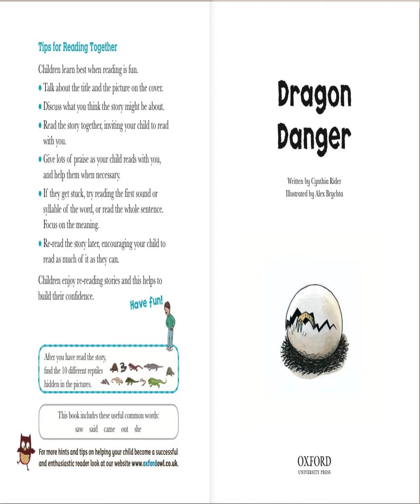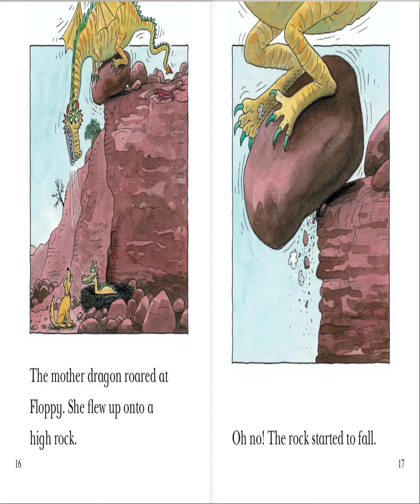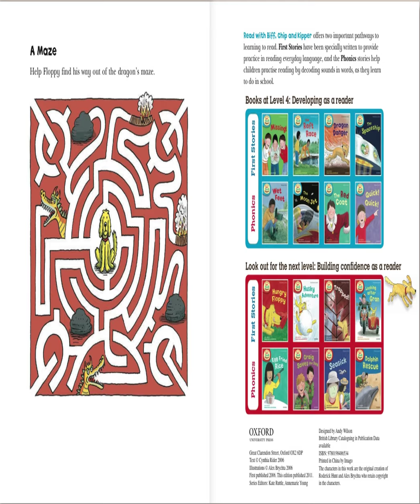Story book "Danger dragon" for 6-7 years old kids read by Kien